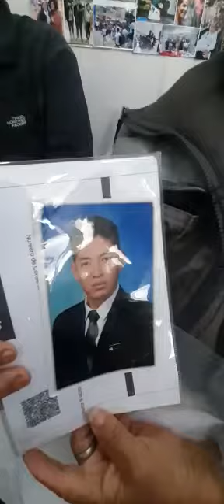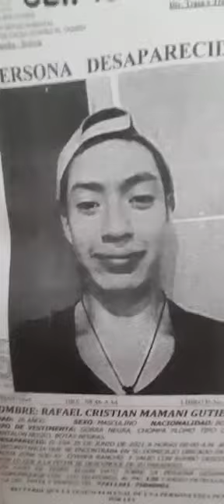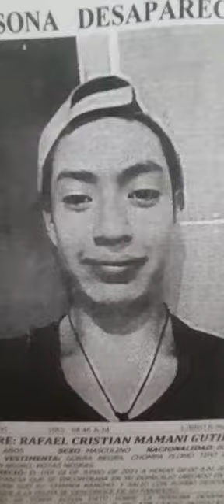Desaparecido o boliviano Rafael Mamani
Desaparecido o boliviano RAFAEL CRISTIAN MAMANI GUTIERREZ

Rafael foi visto por última vez na cidade de (Cochabamba na Bolívia) em 28 de Julho de 2021, segundo a família, Rafael tem viajado para a cidade de São Paulo, aliciado com promessa de trabalho.